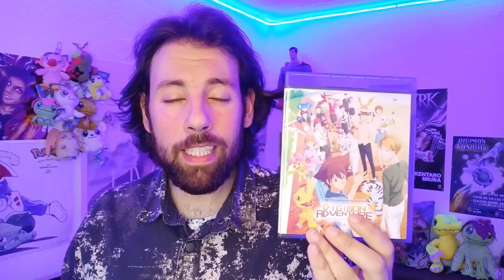DIGIMON FREAKS - TU CANAL DE DIGIMON - TODO SOBRE DIGIMON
Bienvenidos a un canal 100% de Digimon, aquí encontrarás vídeos de noticias digitales, estarás al día con Ghost Game, Digimon Adventure 2020,  la TRADUCCIÓN completa al ESPAÑOL del audiolibro/novela DIGIMON SEEKERS, capitulo a capitulo, análisis en profundidad de  todo el universo Digimon, UNBOXING de los productos más exclusivos y raros, opiniones y análisis de la franquicia de Japón. No solo hablaremos de anime, también recogeremos todo aquello que engloba a la franquicia, videojuegos, mangas, merchán. En definitiva, si te gusta Digimon, este canal es la convergencia perfecta de todo lo que buscas.

Si tienes cualquier propuesta siempre es bienvenida. Bienvenidos Niños elegidos, Tamers, miembros del DATS, Applimonster, líderes de Xros Wars y entrenadores del Vital Bracelet.